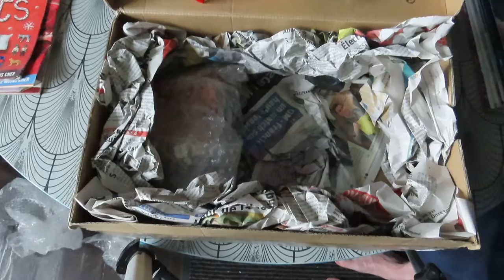TRANSFORMERS G1 EN LOOSE (INCOMPLETS )UNBOXING